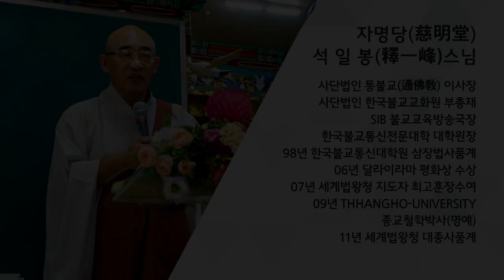법구경 제91회 - 세속품 13~ 14장... 빌 것이 아니라 자신과 타협해야...